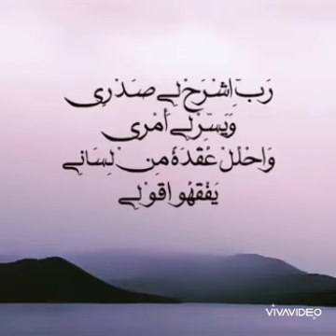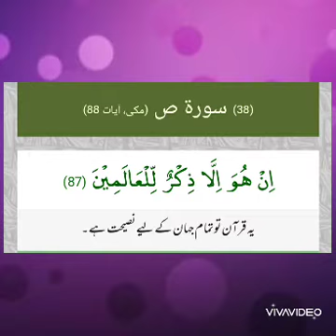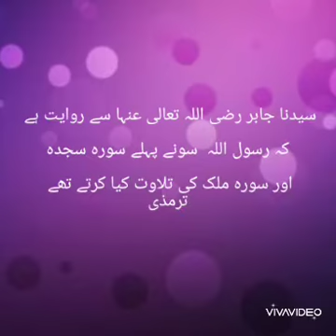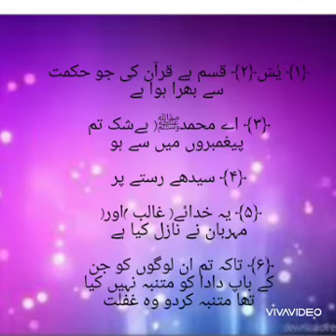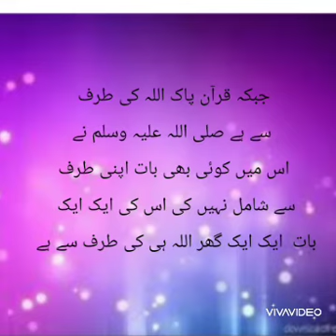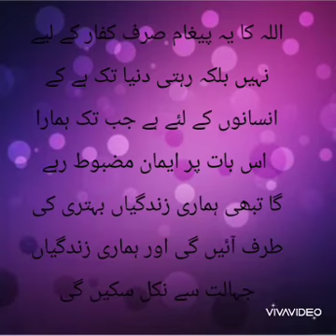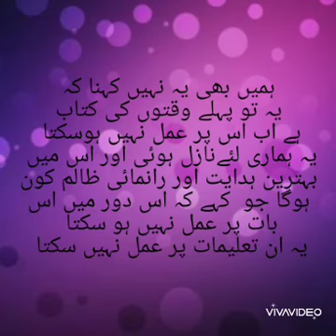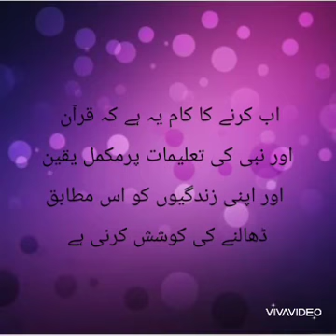Surah Al Sajdah Tafseer Ayat 1-3 Girls section (urdu)